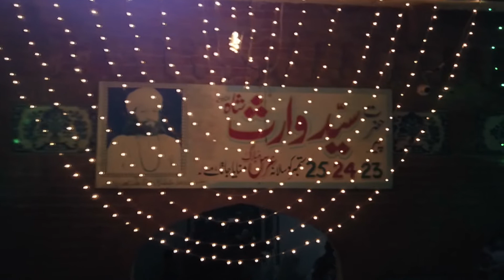peer waris shah mela date 2022 | jandiala sher peer waris shah de kalam | waris shah darbar 23/24/25